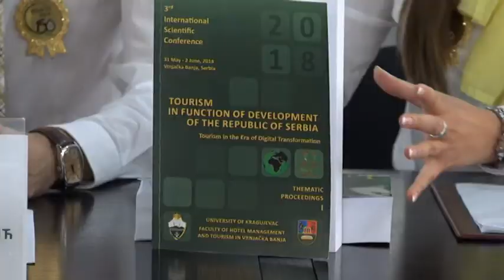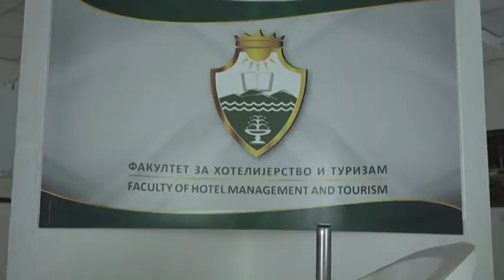PRILOG VRT - 20. jula - kamen temeljac za Terme i Akva Park